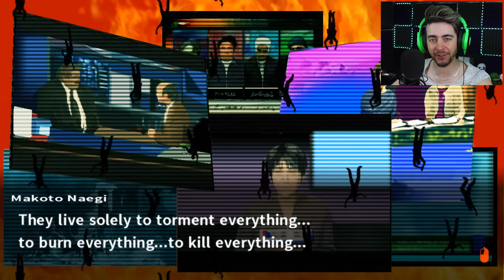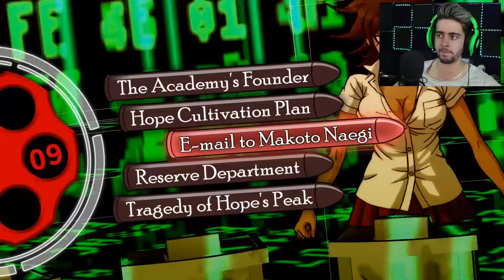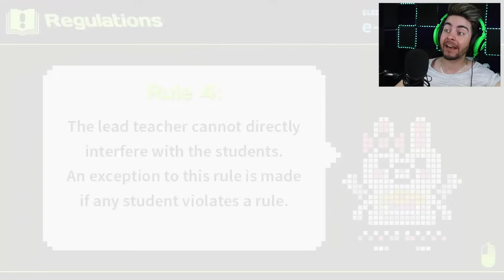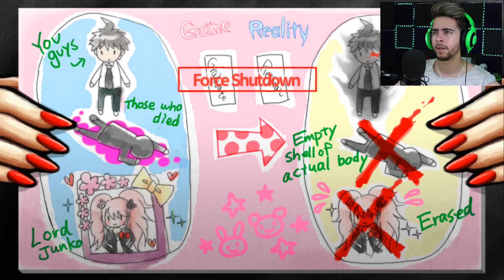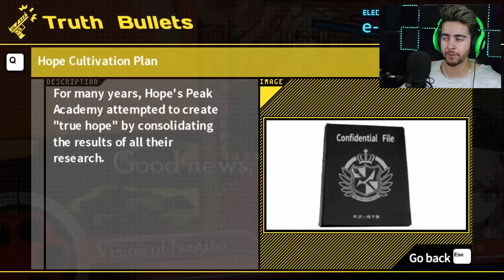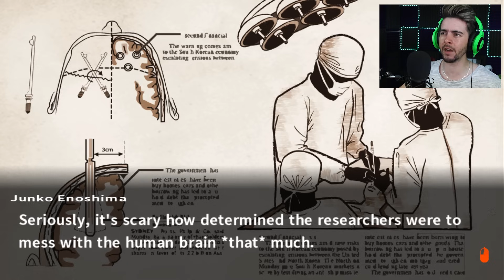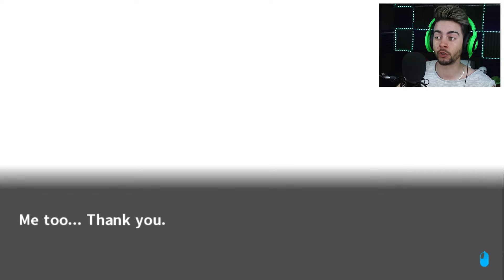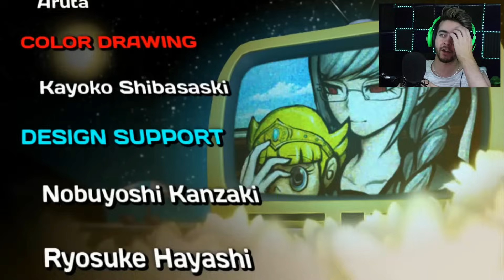Danganronpa 2: Goodbye Despair ENDING - YOU'VE GOT TO BE JOKING... IT'S TIME TO END JUNKO ENOSHIMA🔥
Danganronpa 2 ending is here baby! It's time to end Danganronpa 2 & finish Monokuma. Enjoy Danganronpa 2 chapter 6 as we work out what Monokuma is up to! Monokuma! We are coming for you!

Danganronpa is a fantastic anime/visual novel game in which we are all trapped on an island and have to investigate the strange scenarios. Will Danganronpa break Razzbowski? It looks like Danganronpa 2 will be one of the best series on this channel. Enjoy and good luck with your tears...

Razzbowski does not own the rights to Danganronpa 2. Enjoy this Danganronpa 2 video with Razzbowski